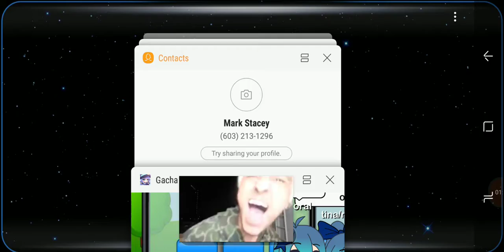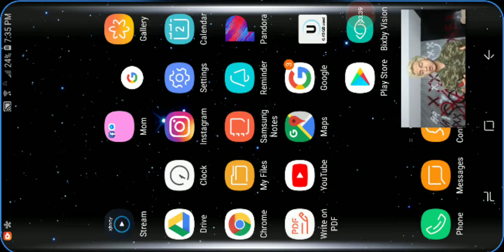Finally episode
EnjoyEnjoy